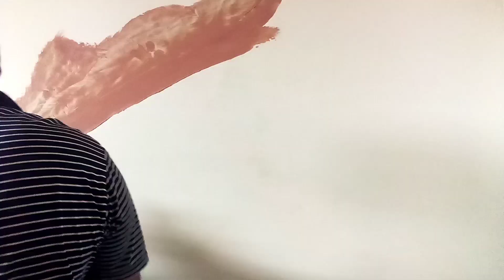Turkish matt marble design